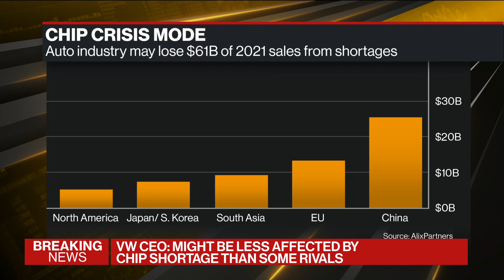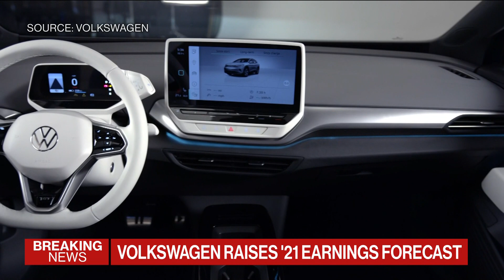VW CEO Sees a Lot of Challenges Ahead in 2021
May.06 -- Herbert Diess, chief executive officer at Volkswagen AG, discusses the company’s trajectory of growth, the impact of the chip shortage and his outlook for the business. Volkswagen posted first-quarter profit that beat estimates. Diess speaks on “Bloomberg Daybreak: Europe.”